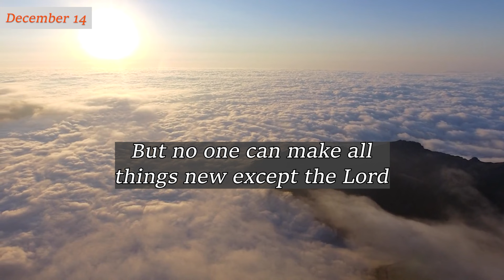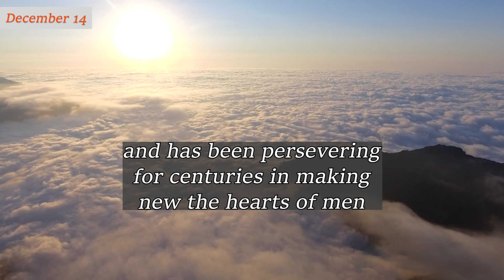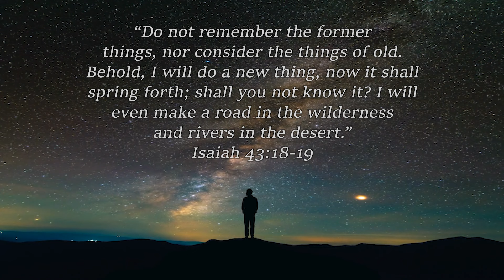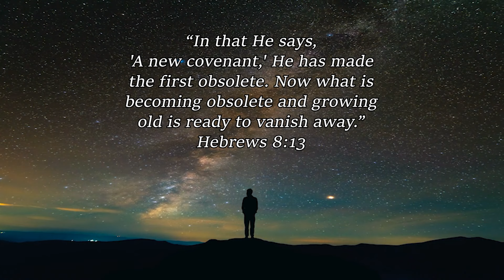December 14 ~ Nothing Old | Charles Spurgeon | Devotional Updated | Faith's Checkbook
December 14 ~ Nothing Old | C H Spurgeon | Devotional | Updated | Faith's Checkbook

God bless!🙏

Then He who sat on the throne said, “Behold, I make all things new.”  Revelation 21:5  [NKJV]

Glory be to His name! All things are in need of making new, for they have been sadly battered and worn by sin. It is time to cast off the old garments and put them aside, so that creation may put on its Sunday suit. But no one can make all things new except the Lord who made them in the beginning, for it needs as much power to create something out of evil as to create something out of nothing.

Our Lord Jesus has undertaken the task, and He is fully capable of performing it. He has already commenced His work and has been persevering for centuries in making new the hearts of men and the order of society. In due time, He will make new the whole constitution of human government, and human nature will be changed by His grace. There will come a day when the body will be made new and raised to be like His glorious body. (Philipians 3:21)

What a joy to belong to a kingdom in which everything is being made new by the power of its King! We are not dying out: we are hastening on to a more glorious life.

Despite the opposition of the powers of evil, our glorious Lord Jesus is accomplishing His purpose and making us, and everything around us, "new" and as full of beauty as when they first came from the hand of the Lord.

Amen.

“Do not remember the former
things, nor consider the things of old.
Behold, I will do a new thing, now it shall
spring forth; shall you not know it? I will
even make a road in the wilderness
and rivers in the desert.”
Isaiah 43:18-19

“For behold, I create
new heavens and a new
earth; and the former shall
not be remembered or
come to mind.”
Isaiah 65:17

“In that He says,
'A new covenant,' He has made
the first obsolete. Now what is
becoming obsolete and growing
old is ready to vanish away.”
Hebrews 8:13

“Therefore, if anyone is in Christ,
he is a new creation; old things
have passed away; behold, all
things have become new.”
2 Corinthians 5:17

“Then He who sat on the
throne said, 'Behold, I make all
things new.' And He said to me,
'Write, for these words
are true and faithful.'”
Revelation 21:5